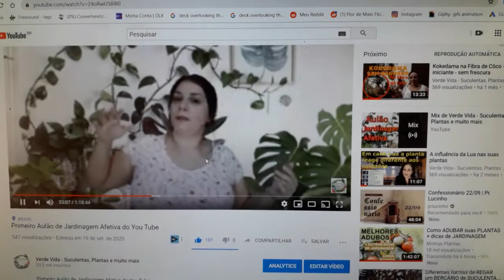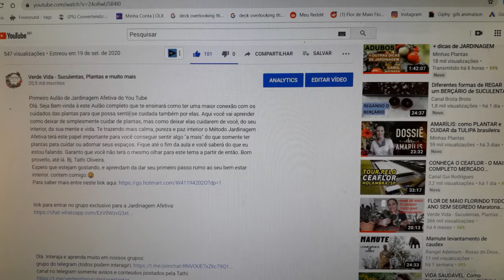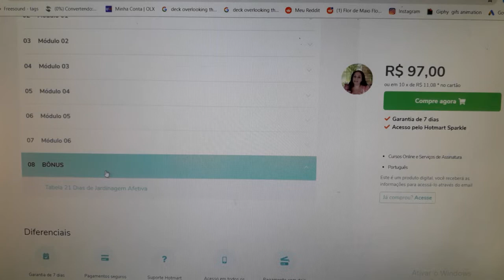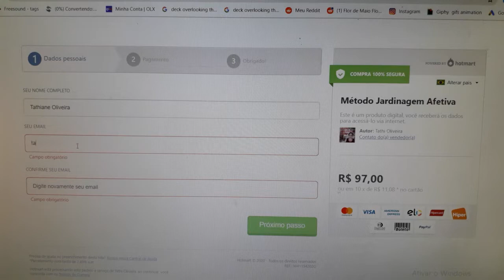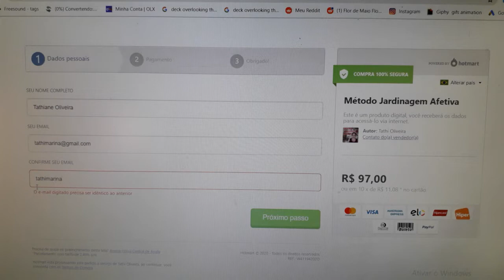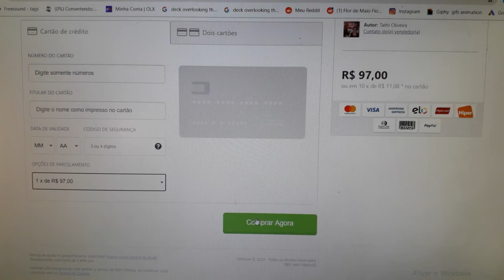Por dentro do Método (respondendo dúvidas)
🌱🌵🌷 Olá, Você tem tido dificuldades em cuidar das suas amadas plantinhas? sei que sim, eu te entendo, no nosso dia a dia acabamos por nos pegar quase sempre esquecendo de cuidar delas, ou simplesmente quando cuidamos o fazemos tão mecanicamente que não vemos a hora de acabar e voltar para o nosso corre corre, e depois só percebemos que algo está errado quando nos deparamos com as pobrezinhas abandonadas, feias ou até morrendo etc, isso é por causa da nossa perda de CONEXÃO com o que realmente nos faz bem, neste caso, nossas plantinhas. Se você está tendo dificuldades nesse sentido, e gostaria de saber como redescobrir esta conexão com as coisas que realmente te fazem bem, entre para a turma de Jardinagem Afetiva, um método totalmente voltado à esta reconexão com a natureza e com as suas plantinhas sem deixar de fazer as coisas do dia dia, e sem precisar comprar mais cursos mais cursos caros que simplesmente te ensinam a mesma coisa "CUIDAR DE PLANTAS", fuja do mais do mesmo, com nosso método você aprenderá a cuidar melhor das suas plantas e de quebra se sentirá CUIDADA por elas, não é maravilhoso? então se quiser saber mais entre no link abaixo que te falo mais sobre isso, um bj. e te aguardo lá.

OBS. O método infelizmente já voltou ao preço fora de promoção para R$297,00, mas não fique triste,  vou te dar mais uma chance, SOMENTE PARA QUEM é PARTICIPANTE do nosso grupo de dicas Vip abaixo, GANHARÁ R$200,00 de desconto no método completo, assim que você comprar o acesso ao GRUPO VIP de dicas, eu te envio um CUPOM de DESCONTO para você colocar lá na hora de comprar o método completo, não perca essa chance, NÃO SEI ATÉ QUANDO ISSO SERÁ POSSÍVEL, APROVEITE) veja abaixo:

Gostaria de ter a oportunidade de tirar suas dúvidas diretamente em um grupo vip fechado? Onde você poderá colocar suas dúvidas de cuidados com suas plantas, dicas, mandar fotos e videos para poder ser ajudada nos momentos que precisar? então clique no link abaixo e participe do nosso único grupo de Whattsapp disponível, é o Grupo Jardinagem Vip, que você pagará somente R$15,00 por mês e poderá ser uma das 150 amigas que participam deste grupo único. NÃO FIQUE DE FORA :